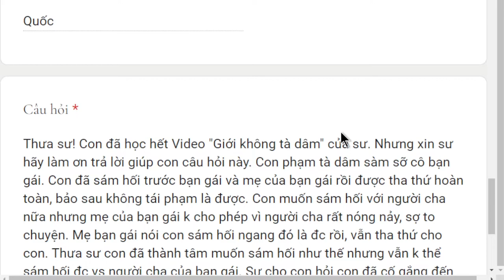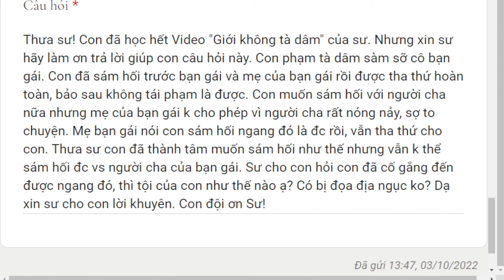1656. Sám hối tội sàm sỡ